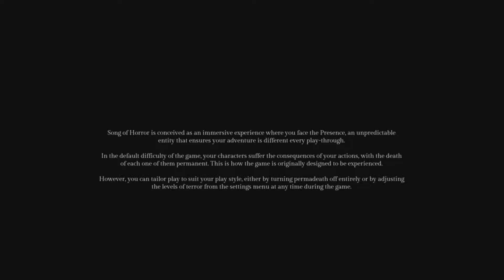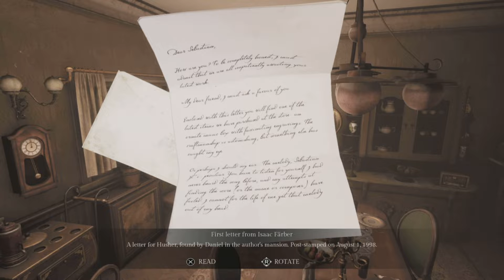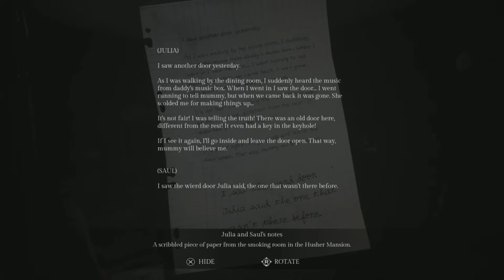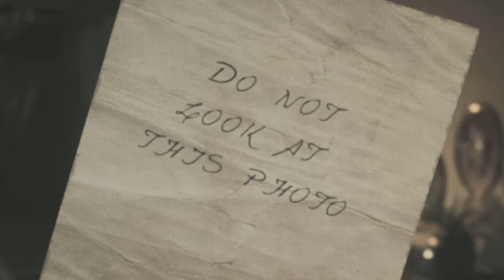Song Of Horror Part 1